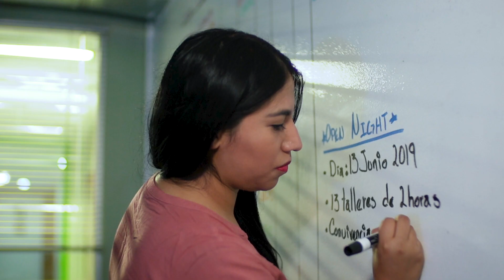Vive la experiencia - Open Night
¿Alguna vez has asistido a nuestro Open Night? Vive la experiencia y conoce nuestros talleres, cursos y diplomados. Continúa formándote profesionalmente.